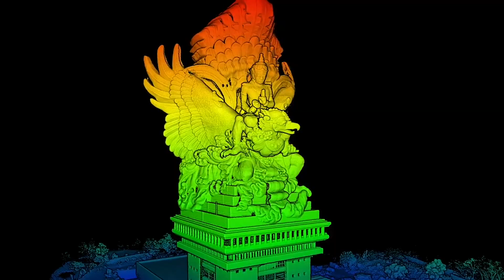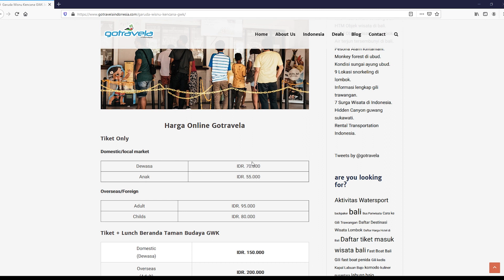Tiket GWK BALI - Garuda Wisnu Kencana [GWK Ticket Entrance]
Mau Tahu Harga Tiket Masuk GWK?
Sebelumnya simak video informasi gotravela yuk di GWK Cultural Park Bali tempat wisata yang paling indah di indonesia!!

Harganya bahkan lebih murah di bandingkan membeli langsung di GWK!
Harga Tiket Masuk GWK Promo Gotravela per 3 Januari - 31 maret 2022 menjadi Rp.80.000 (All Market, Dewasa or Anak-anak Harga Sama)

Sobat travela pasti sudah tak asing lagi bukan dengan garuda wisnu kencana atau lebih sering disebut dengan gwk bali sekarang, ya patung icon dewa wisnu yang mengendarai burung garuda ini memang patung tertinggi.

Bahkan di klaim mengalahkan ketinggian patung liberty di amerika serikat.
Menjulang tinggi dan kokoh patung Garuda Wisnu Kencana memang menjadi objek utama dikawasan ini.

Namun sebenarnya masih banyak loh pemandanan lain yang menarik yang ada di sekelilingnya.
Penataan taman yang apik,bersih, dan rapi, Benar-benar memanjakan mata dan tak ingin membuat siapa saja yang datang cepat beranjak,

Perpaduan arsitektur bangunan juga patung serta tata taman yang indah Membuat GWK menjadi salah satu spot foto yang cukup instagrammable gwk di Bali.

Sejak 26 November 2021 Garuda Wisnu Kencana sudah buka kembali setiap hari dari jam 09.00 – 18.00 WITA.

Khusus Jumat Sabtu dan Minggu GWK buka mulai jam 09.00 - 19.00 WITA dan BANYAK GRATISNYA !!!

1.     GRATIS NONTON JOGED BUMBUNG JAM 16.30 WITA

2.     GRATIS NONTON NEW GWK KECAK DANCE MULAI JAM 18.00 WITA

3.     GRATIS MASUK ASANA ARTSEUM  JAM 09.00 – 18.00 (KHUSUS JUMAT, SABTU DAN MINGGU BUKA MULAI JAM 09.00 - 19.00 WITA)

4.     GRATIS MASUK KE PAMERAN OGOH-OGOH MINI

Happy traveling.

Gotravela Indonesia Holiday
Referensi blog: PegiWisata.wordpress(dot)com. gotravela.blogspot(dot)com

Gotravela Indonesia Holiday
Product & Informasi Wisata Indonesia
Gotravelaindonesia.com dengan product andalan Sewa Mobil dan Wisata Indonesia menawarkan bermacam alternative wisata terbaik di Indonesia Timur